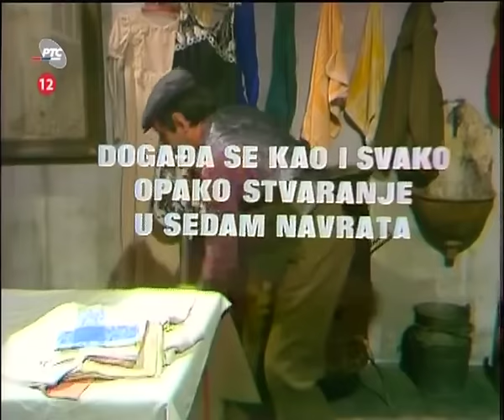Zoran Radmilovic - "Izgubljena Sreca"